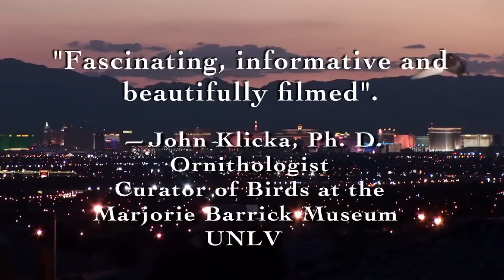Hummingbird Hatching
A hummingbird made a nest on a clothesline. The 360 degree view of the nest allowed us to film the whole nesting activity in close up. Detailed hatching scenes are just amazing. This is a movie trailer of the award-winning film, "First Flight: A Mother Hummingbird's Story".